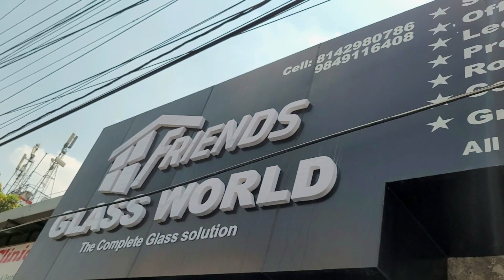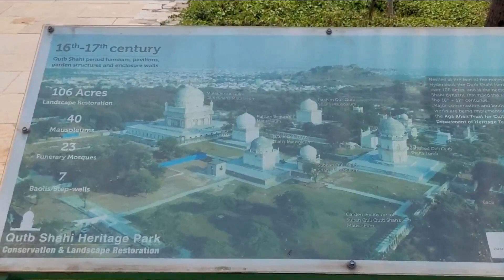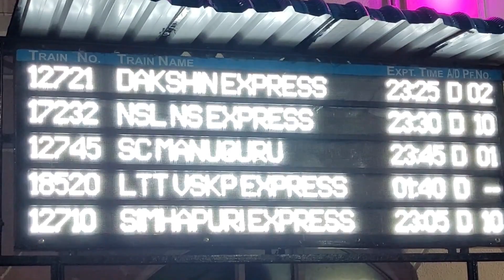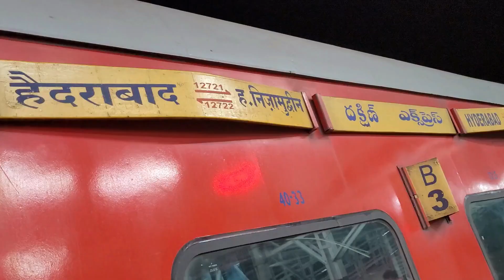Hyderabad City II Capital of Telangana Il Emerging India II Dhankhar Family Vlogs |I Daily vlogs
You all are our Motivation